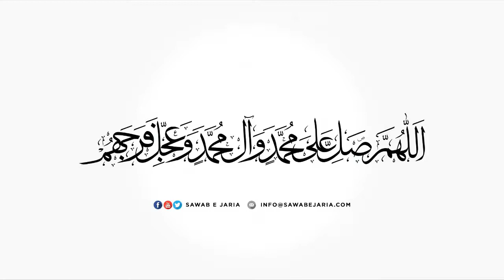Clip of Maulana Syed Abutalib Tabatabai Sahab | Dars e Mubahila | [SawabeJaria]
Clip of Maulana Syed Abutalib Tabatabai Sahab

Dars e Mubahila

[SawabeJaria]